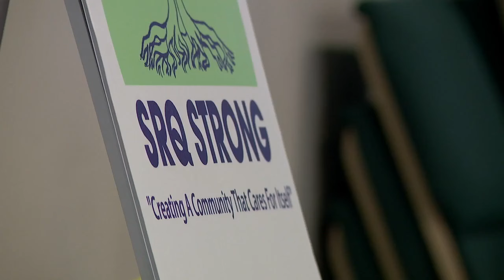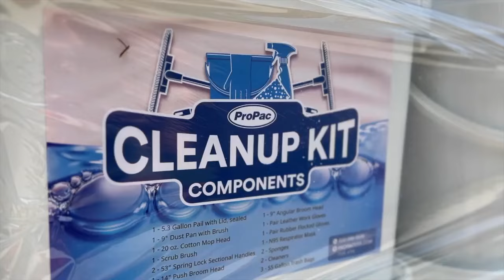1 week after Debby, Sarasota County flood victims still figuring out what's next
People like Cassandra Smith and her husband, Anthony, lost nearly everything they owned a week ago as historic rainfall during Debby caused flooding across Manatee and Sarasota Counties.